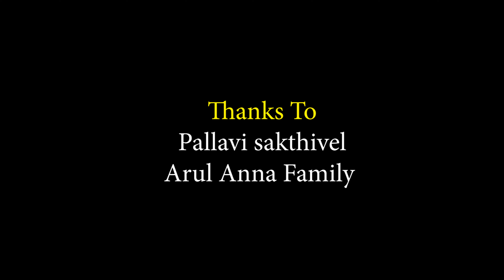அமுல் பேபி நடிகருக்கு surprise கொடுத்த ரசிகை | Amul baby WITH HIS FAN'S surprise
அமுல் பேபி நடிகருக்கு surprise ட்ரீட் கொடுத்த ரசிகை | SATHYA VISHNU WITH HIS FAN'S TREAT